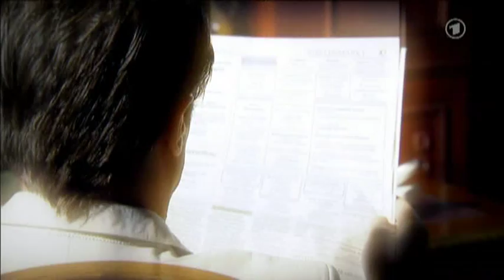91 Ansgar und Lydia - Best of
Teil 91 der besten Szenen aus der Beziehung zwischen Ansgar und Lydia von Lahnstein.

Vorabendserie Verbotene Liebe - Wochentags zu sehen um 18:00 Uhr im Ersten Deutschen Fernsehen (ARD).
Szenen vom Januar 2011

Viel Spaß wünscht Colarts!